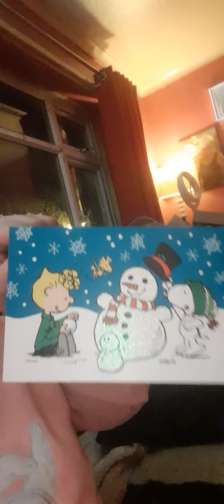my first ever chocolate 💣